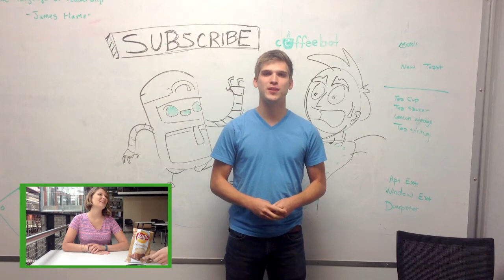Where Did "Coffeebot" Come From? - Coffeebot Vlog (03)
All of you ROCK! Here's Eric telling you a little bit about where Coffeebot came from. Just so you know!

Coffeebot is an online series about Glenn Giddings, an introverted graduate, who finds an unexpected friend and confidante in a coffee machine.  Created and published by Coffeebot Studios, LLC.